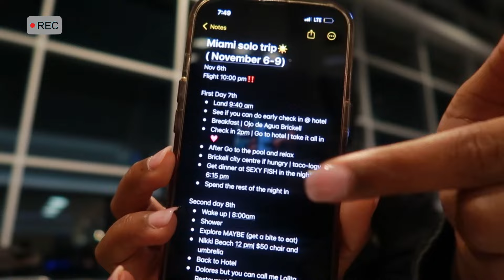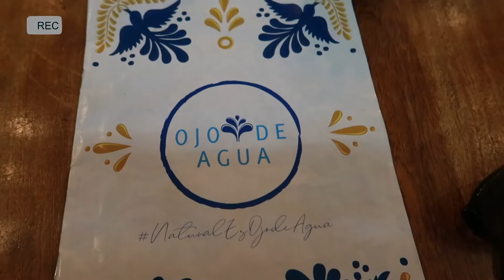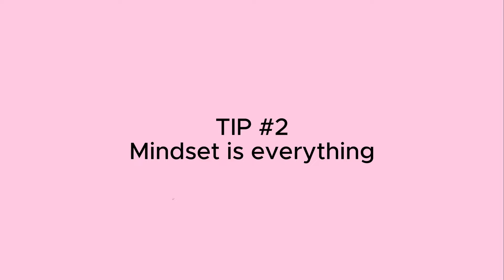How to start solo traveling | The art of becoming (Ep.1)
Hello Beautiful!💗 welcome to the first episode of my series "The Art Of Becoming" where I talk about solo traveling while also sharing a bit of my experience and tips to help you on ur first trip alone.

If you're new to my channel please feel free to introduce yourself!

Time Stamps
0:00 - Intro
1:45 - My solo travel experience
2:16 - Mini solo travel vlog
7:45 - Tips on solo traveling
7:52 - Research
9:30 - Mindset is everything
10:20 - Safety